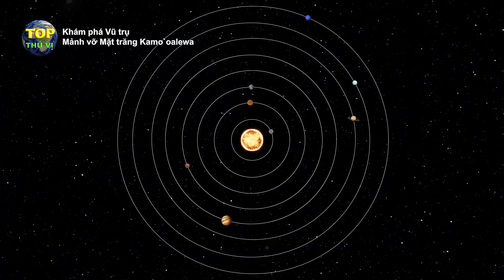Phát hiện mảnh vỡ của Mặt trăng đang bay gần Trái đất | Top thú vị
Phát hiện mảnh vỡ của Mặt trăng đang bay gần Trái đất | Top thú vị - Khoa học & khám phá |